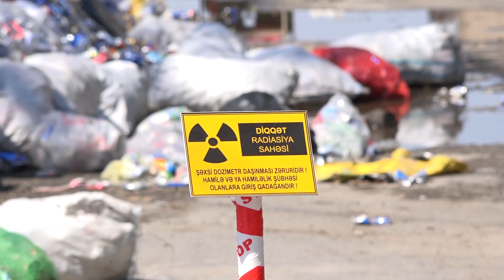FHN Mətbuat xidmətinin məlumatı